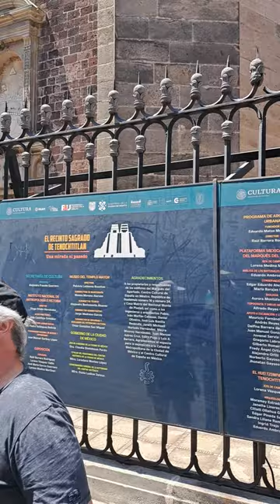Tour por el centro de Ciudad de México.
Leonardo, el guía de @GuruWalk @kactus walking tour, nos cuenta sobre el hundimiento de los edificios en el centro de la ciudad de México.